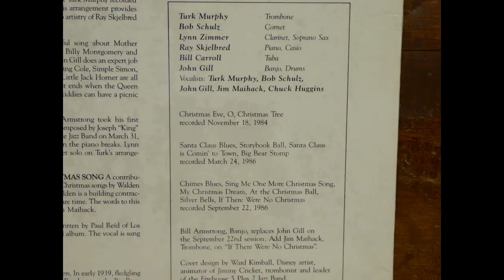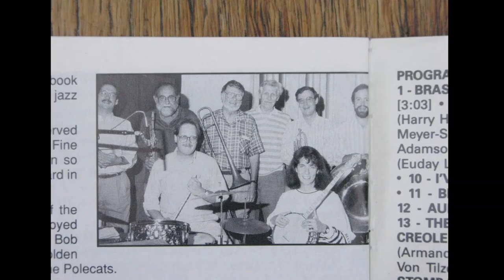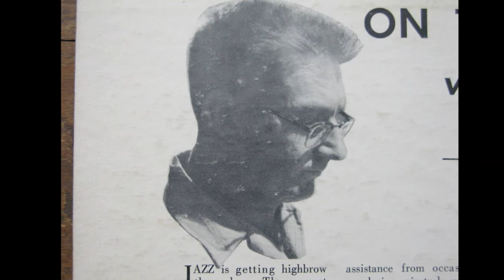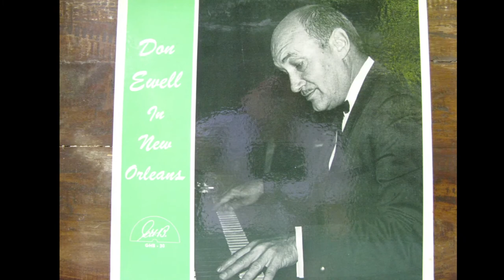If There Were No Christmas - Turk Murphy's Jazz Band including Bill Armstrong and Jim Maihack.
Another excellent song from the See's Candies sponsored album- "Songs Of Christmas".  This is an original tune composed by Turk and Michael Hulett and recorded september 1986.

As ever the Turk Murphy band is superb. Apologies, the band on this tune has Bill Armstrong on banjo, not John Gill.  Bill Armstrong plays of 6 titles on the Lp.
The video has a few excellent photos by my good friend Graham Parry. These were taken in early December at Oxford Street and Carnaby Street.

I wish you a happy and healthy Christmas and New Year. CHJ.